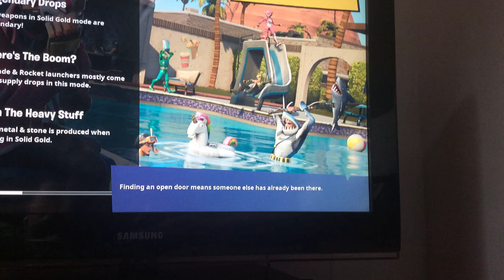Fortnite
Sorry if you could not see the tv 📺 properly I don’t have a camera 🎥 man